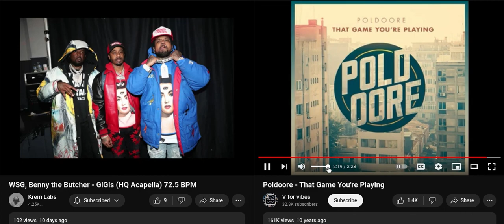WSG, Benny the Butcher & Poldoore - GiGi's/that game you're playing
7/10